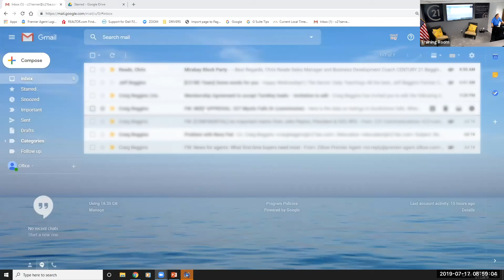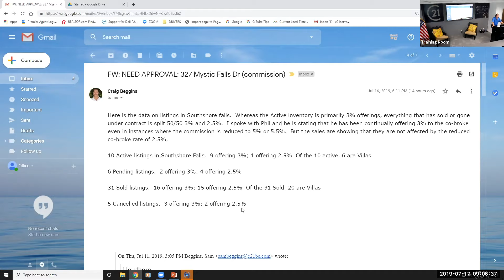WHY YOU NEED TO STOP CUTTING YOUR COMMISSION - SELL YOUR VALUE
This channel will have plenty on real estate advice, motivation, and inspiration but more than that, this channel will show you how sh@t gets done within a real estate company gunning for the number ONE seat in the top 1 percent

Century 21 Beggins is among the elite holding a place in the top single percentile of worldwide real estate companies. The Beggins family has been leading the charge of prestige for more than 40 years! Jim, Vicky, Craig and Jeff Beggins have grown the company to what it is today based on one sentence, "How can I help you?" and doing just that.

Over the last 25 years, we have built a very successful real estate brokerage. We started with 1 office and just a few agents to 10 offices, over 400 agents and growing. Through all of this success we have seen and learned so many things. Nothing is more apparent today though, then the lack of transparency in the industry. Brokerages need agents. They are the gateway to the money and they will do whatever it takes.